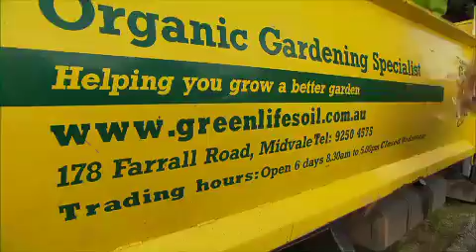Greenfingers - Canning Vale 1